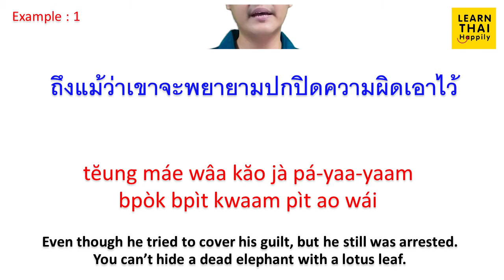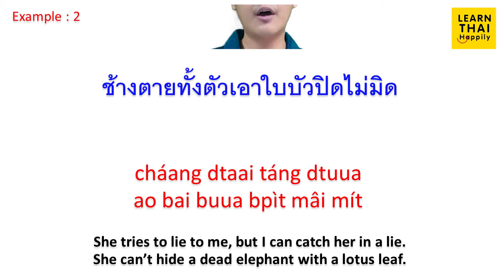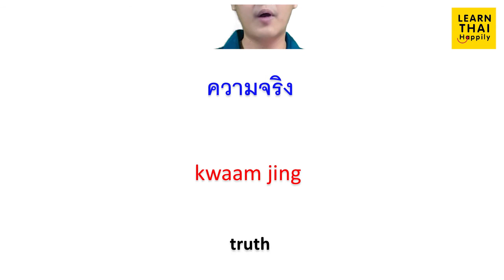Learn Thai proverb | ช้างตายทั้งตัวเอาใบบัวปิดไม่มิด | No one can hide a big guilt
Learn Thai proverb | ช้างตายทั้งตัวเอาใบบัวปิดไม่มิด | No one can hide a big guilt | for Thai daily conversation

ช้างตายทั้งตัว เอาใบบัวปิดไม่มิด
cháang dtaai táng dtuua · ao bai buua bpìt mâi mít

Literal translation
You can't hide a dead elephant with a lotus leaf.

Idiomatic meaning
No one can hide the big guilt.

Example : 1
ถึงแม้ว่าเขาจะพยายามปกปิดความผิดเอาไว้
tĕung máe wâa kăo jà pá-yaa-yaam bpòk bpìt kwaam pìt ao wái
เขาก็ถูกจับได้ ช้างตายทั้งตัวเอาใบบัวปิดไม่มิด
kăo gôr tòok jàp dâai cháang dtaai táng dtuua ao bai buua bpìt mâi mít

Even though he tried to cover his guilt, but he still was arrested. You can’t hide a dead elephant with a lotus leaf.

Example : 2
เธอพยายามโกหกฉัน
ter pá-yaa-yaam goh-hòk chăn
แต่ฉันจับได้ว่าเธอโกหก
dtàe chăn jàp dâai wâa ter goh-hòk
ช้างตายทั้งตัวเอาใบบัวปิดไม่มิด

She tries to lie to me, but I can catch her in a lie. She can’t hide a dead elephant with a lotus leaf.

Example : 3
นักการเมืองพยายามปกปิดการทุจริตของเขา
nák gaan meuuang pá-yaa-yaam bpòk bpìt gaan tút-jà-rìt kŏng kăo
แต่ในที่สุดผู้สื่อข่าวก็สามารถค้นพบความจริงได้
dtàe nai têe sùt pôo sèu kàao gôr săa-mâat kón póp kwaam jing dâai

A politician tries to cover his corruption up, but finally, the reporters can find the truth. He can’t hide a dead elephant with a lotus leaf.